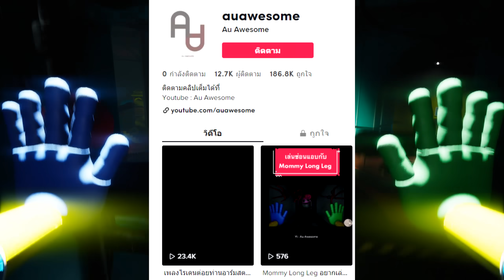ฉากจบลับ Poppy เปลี่ยนไป & ทำไมถูกเปลี่ยน [ วิเคราะห์ Poppy Playtime Chapter 2 Debug Ending ]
00:00 วิธีไม่เล่นให้ครบ
1:45 ฉากจบที่ไม่ได้นำมาใช้
3:09 วิเคราะห์ตอนจบลับ